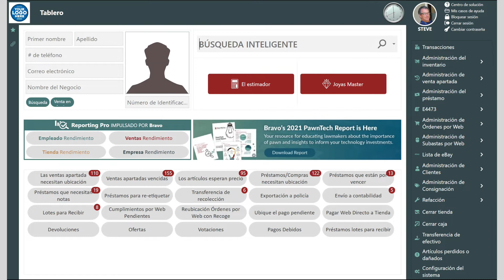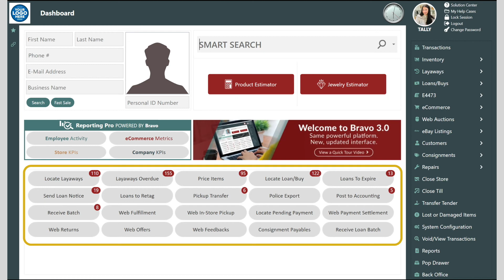Tour of the Dashboard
This video will go through using the Dashboard of Bravo.